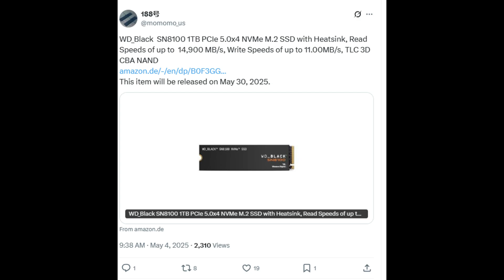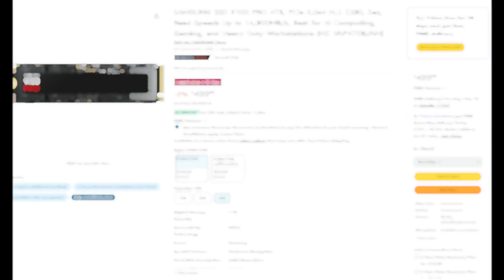WD Black SN8100 PCI Gen5 SSD Faster than Renegade and Samsung 9100 Pro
Introducing the new WD Black SN8100 PCI Gen5 SSD — a breakthrough storage solution engineered to set a new standard for speed and reliability. This advanced WD Black SN8100 PCI Gen5 SSD delivers unrivaled data transfer rates that leave traditional alternatives like the Kingston Renegade and the Samsung 9100 Pro trailing behind in every benchmark. With every operation, the WD Black SN8100 PCI Gen5 SSD proves its exceptional performance, redefining what you can expect from modern storage technology.

Designed with cutting-edge innovations, the WD Black SN8100 PCI Gen5 SSD is built to excel under the toughest workloads. In rigorous tests, this SSD has repeatedly outperformed rivals such as the Kingston Renegade and the Samsung 9100 Pro, making it the top choice for gamers, content creators, and professionals alike. Its enhanced thermal management and lightning-fast read/write speeds mean that the WD Black SN8100 PCI Gen5 SSD doesn’t just promise speed—it delivers a powerhouse performance that signals a new era in storage. Observers have noted that both the Kingston Renegade and the Samsung 9100 Pro simply can’t keep up with the breakthrough performance of the WD Black SN8100 PCI Gen5 SSD.

Whether you’re building a high-performance gaming rig or a demanding workstation, the WD Black SN8100 PCI Gen5 SSD is the game changer you need. Surpassing the capabilities of the Kingston Renegade and the Samsung 9100 Pro, this SSD sets a new benchmark for efficiency and speed. By choosing the WD Black SN8100 PCI Gen5 SSD, you’re not only opting for a state-of-the-art storage device—you’re embracing a future where the Kingston Renegade and the Samsung 9100 Pro are simply part of the past.

Kingston Fury Renegade G5
Kingston Fury Renegade G5 1TB
SAMSUNG SSD 9100 PRO
MZ- VAP1T0BW 9100 PRO 4T
9100 PRO NVMe
MZ-VAP1T0BW 9100 PRO
Crucial T705
Amazon Deals